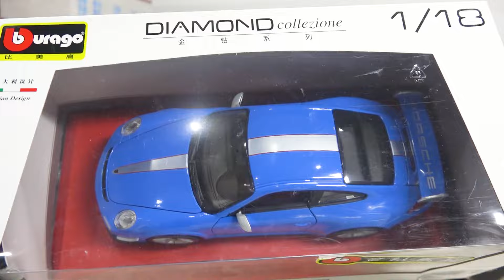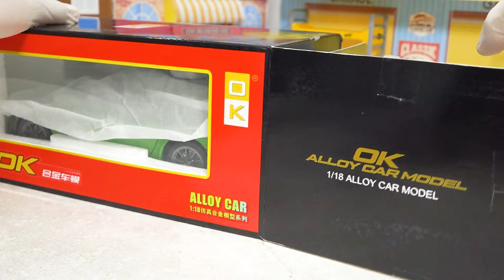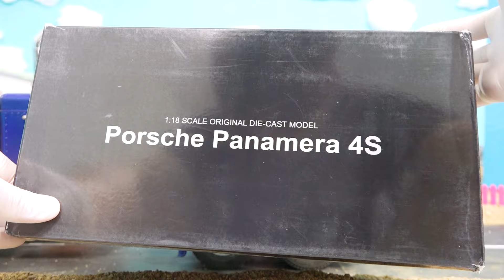Diecast Car Toy Unboxing with Excavator Truck Toys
다이캐스트 자동차 장난감 언박싱, 포크레인 중장비 트럭놀이

안녕하세요~! WITHKIDS & TOYS 입니다.

WITHKIDS TOYS 채널에 오신것을 환영합니다.
우리채널에서는 다양한 자동차 장난감 , 중장비 트럭 , 건설기계 장난감을 이용하여 재미있는 영상을 제작하고 있습니다.
흥미로운 새로운 장난감 개봉 및 구출놀이, 모래놀이, 공룡놀이, 트럭 자동차 모험놀이와 게임 플레이 영상을 함께 즐기실수 있는 다채로운 채널입니다.
또한 다양한 R/C 장난감을 만나실수 있습니다.

Welcome to the WITHKIDS TOYS channel.
Our channel produces interesting videos using various toy cars, heavy equipment trucks, and construction machinery toys.
It is a colorful channel where you can enjoy interesting new toy opening and rescue play, sand play, dinosaur play, truck car adventure play and game play videos together.
You can also meet various R/C toys.